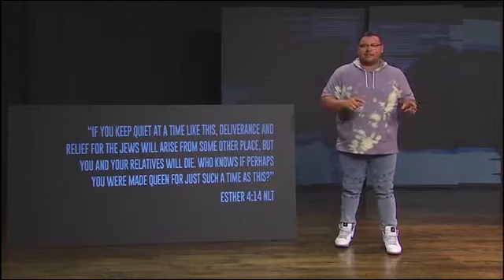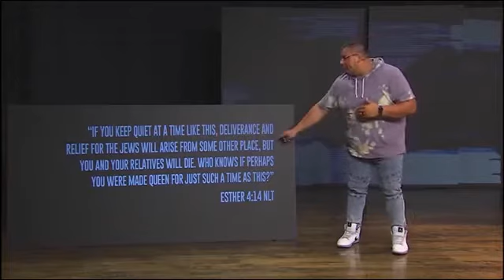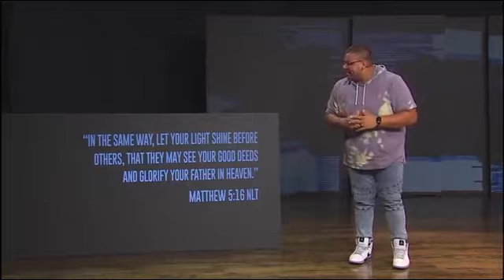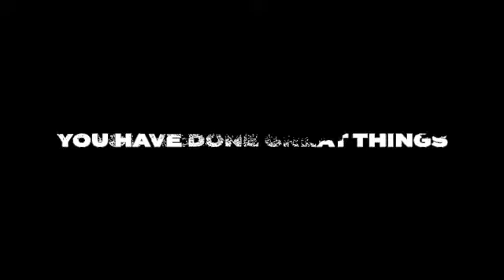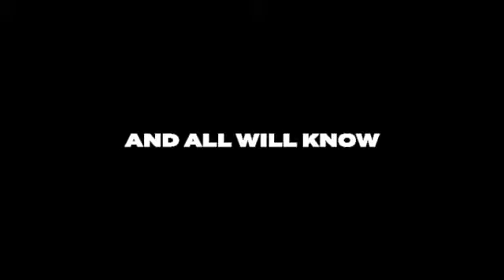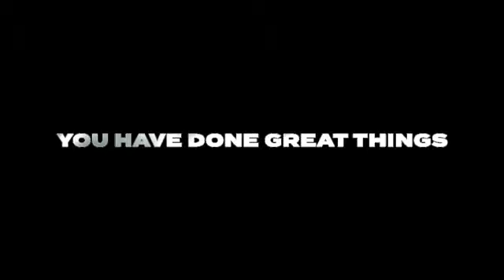ONE TEENS SUNDAY SERVICE ( FUSION TEENS)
Online service for teenagers